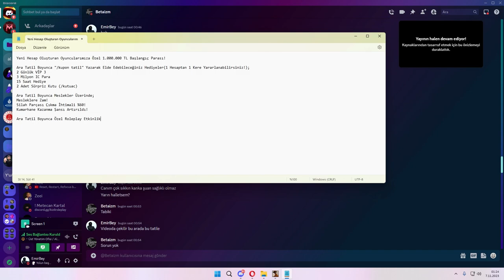Salih abi(ayol) minik osuruk